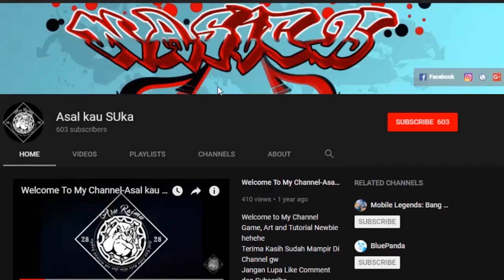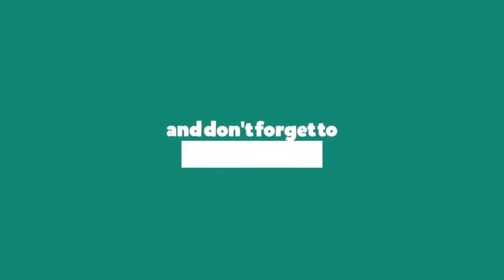3 NEW UPCOMING BORDER | MOBILE LEGENDS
-3 NEW UPCOMING BORDER | MOBILE LEGENDS
Hallo guys, kali ini saya akan membahas 3 border baru yang akan datang dan cara mendapatkannya..semoga bermanfaat..